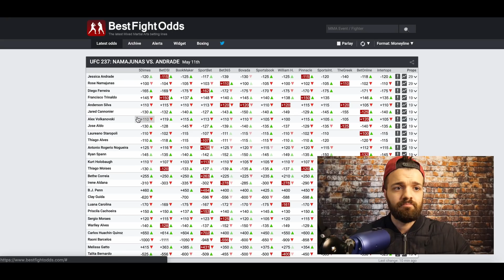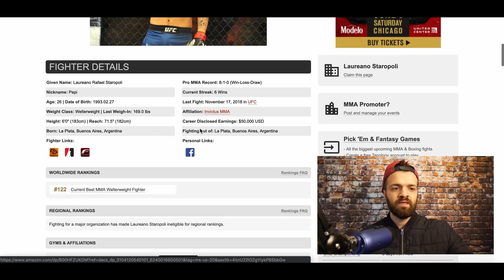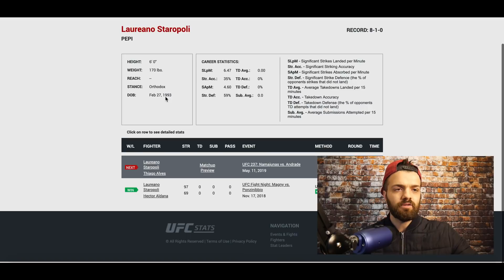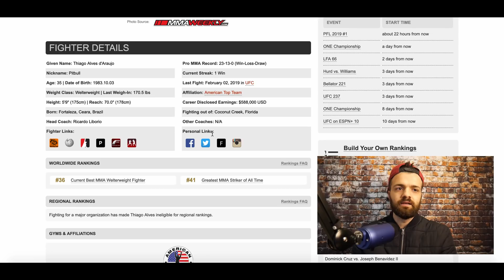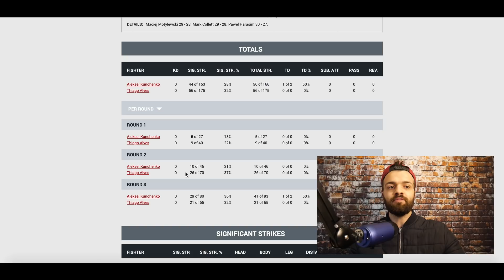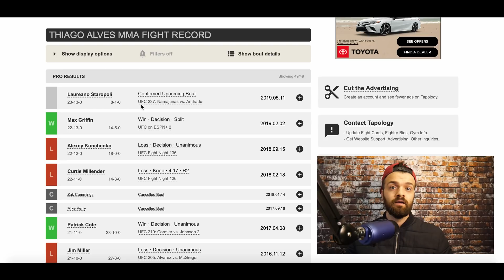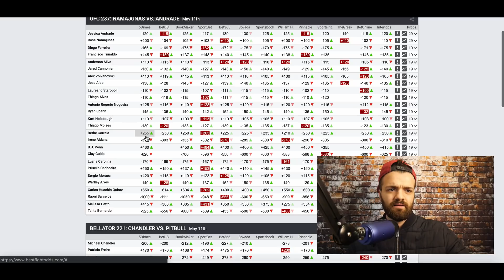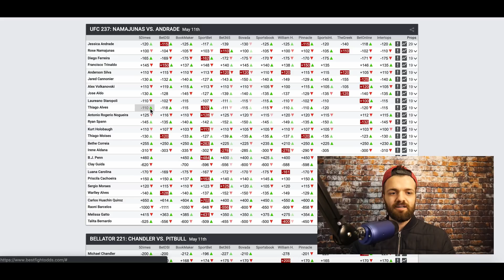UFC 237 Preview - Part 1 - Clay Guida v. BJ Penn & Thiago Alves v. Laureano Staropoli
In this video, I quickly preview Clay Guida v. BJ Penn and Thiago Alves v. Laureano Staropoli for ufc 237.

I started betting mma a few years back, and I have had success doing it. I am here to share my knowledge with you all. I wrestled for about 20 years and have bjj experience, but no striking experience. I am a former tax attorney.

If this channel helps you along the way please contribute by:

- Making contributions to my paypal - This money goes to production costs (cameras, mics, video editing software) to help me continue to improve the production of videos.

Buy my picks:
- I only charge 8 dollars per event